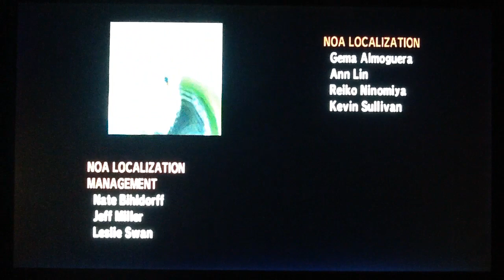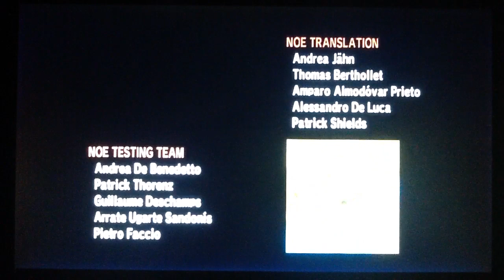MKWII Credits HD